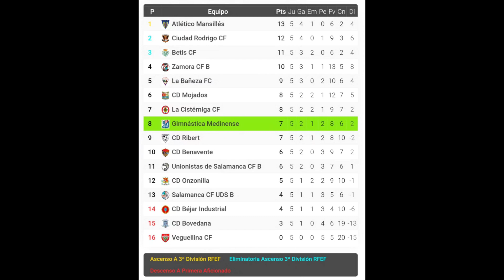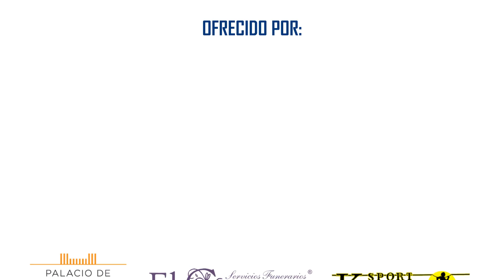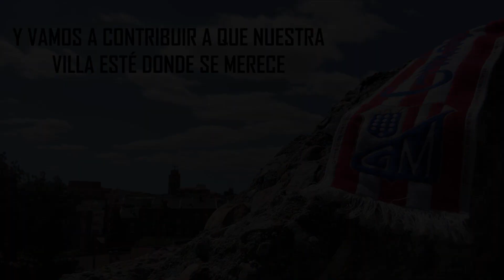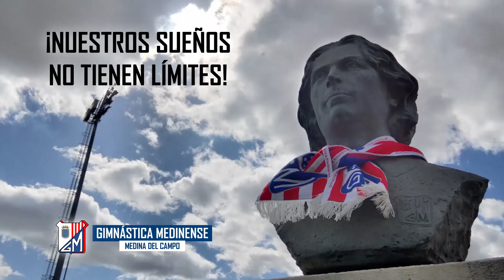🏟 Resumen Jornada 5 ⬜ Salamanca UDS B 4 - 2 Gimnástica Medinense 🇦🇹 ⚽ Goles y jugadas del partido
🏰🦁 ¡HEMOS VUELTO!

💳 ¡HAZTE SOCIO!

🏪 ¡COLABORA CON TU EMPRESA!

🛍️ ¡CONSIGUE NUESTROS PRODUCTOS!

🏟️ ¡VEN A VERNOS JUGAR!

🇦🇹 GIMNÁSTICA MEDINENSE ⚽

Desde 1962 orgullosos de representar a nuestra villa, Medina del Campo 😍